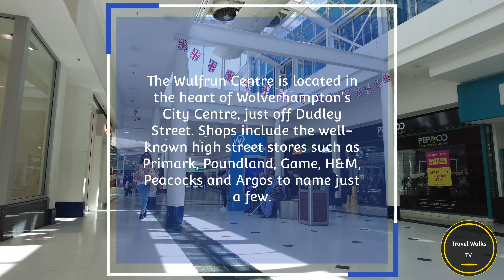Wulfrun Shopping Centre Wolverhampton - May 2022 Walking Tour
The Wulfrun Centre is located in the heart of Wolverhampton's City Centre, just off Dudley Street. Shops include the well-known high street stores such as Primark, Poundland, Iceland, Game, Peacocks and Argos to name just a few.

Sit back and enjoy this virtual walking tour.